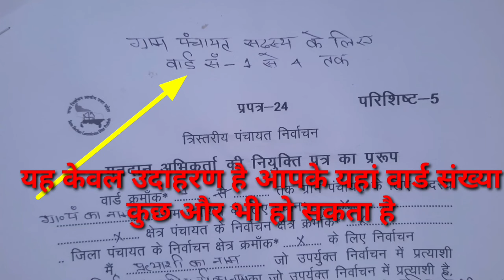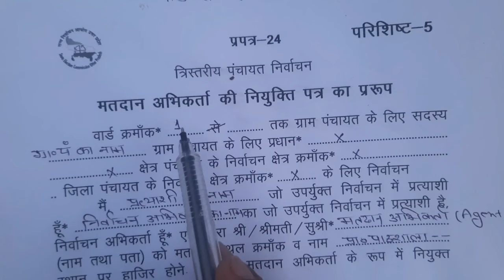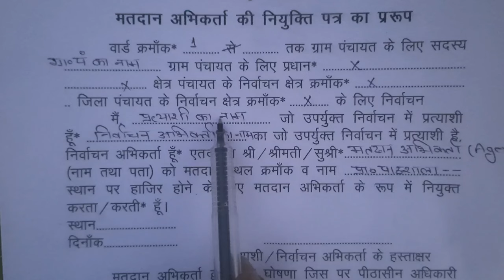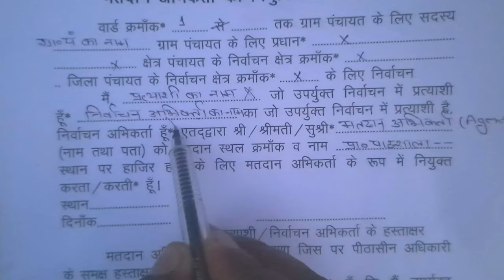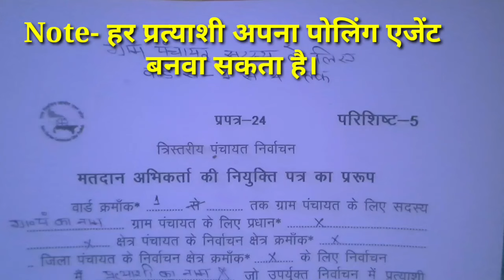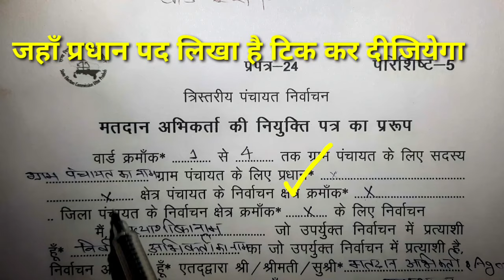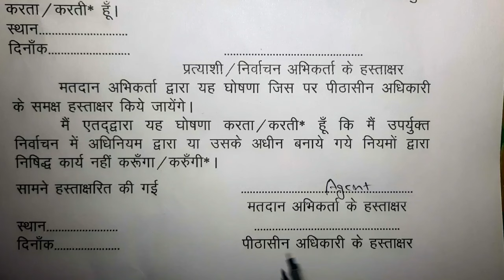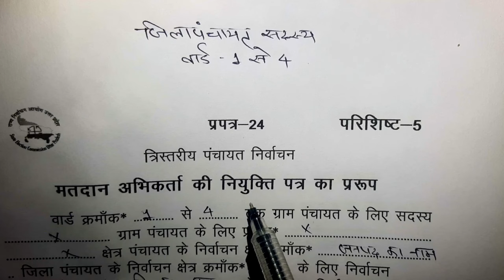प्रपत्र 24 (परिशिष्ट 5), मतदान अभिकर्ता की नियुक्ति पत्र का प्रारूप||चारों पदों के लिए आप कैसे..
प्रपत्र  24  (परिशिष्ट 5),  मतदान अभिकर्ता की नियुक्ति पत्र का प्रारूप चारों पदों के लिए आप कैसे भरेंगे, देखे बहुत आसान तरीके से...

prapatra 24
 matdan abhikarta ka Niyukti Patra